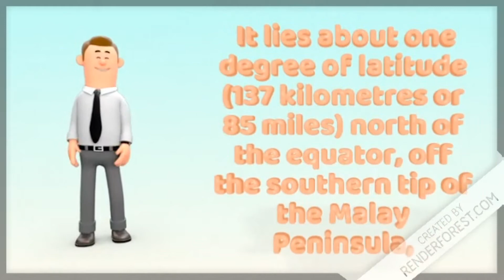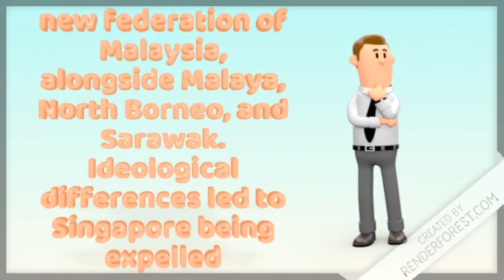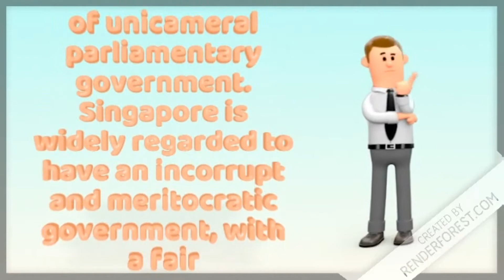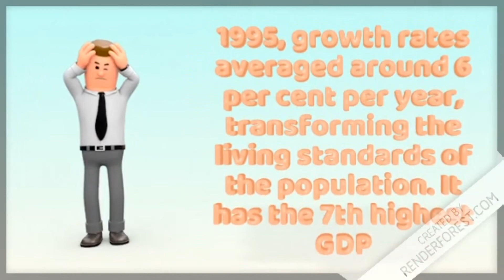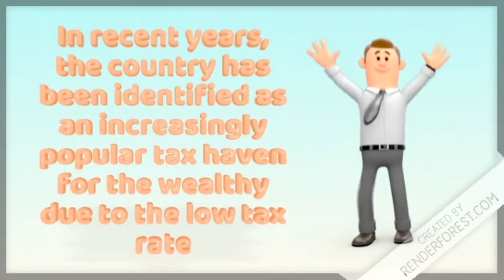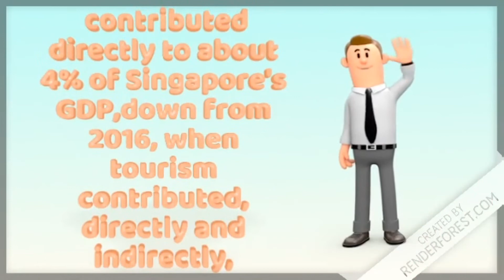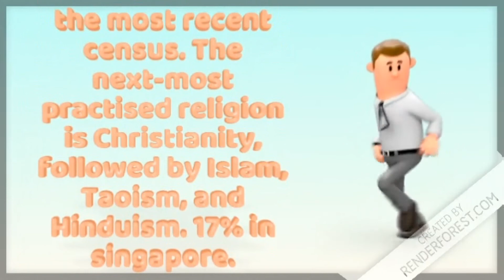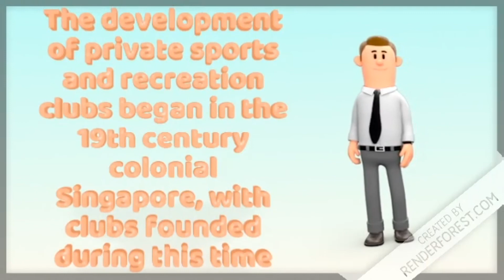Map of the world, Country, Capital, Singapore, finance, music, sports, travel, culture, Health.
Singapore; officially the Republic of Singapore, is a sovereign island city-state in maritime Southeast Asia. It lies about one degree of latitude (137 kilometers or 85 miles) north of the equator, off the southern tip of the Malay Peninsula, bordering the Straits of Malacca to the west, the Riau Islands to the south, and the South China Sea to the east. The country's territory is composed of one main island, 63 satellite islands, and islets, and one outlying islet, the combined area of which has increased by 25% since the country's independence as a result of extensive land reclamation projects. The country is home to 5.7 million residents, 61% (3.4 million) of whom are Singaporean citizens. There are four official languages of Singapore: English, Malay, Chinese, and Tamil; with English being the lingua franca. This reflects in its rich cultural diversity and extensive ethnic cuisine and major festivals. Multiracialism is enshrined in the constitution and continues to shape national policies in education, housing, and politics.
Although its history stretches back millennia, modern Singapore was founded in 1819 by Sir Stamford Raffles as a trading post of the British Empire. In 1867, the colonies in East Asia were reorganized and Singapore came under the direct control of Britain as part of the Straits Settlements. During the Second World War, Singapore was occupied by Japan in 1942 but returned to British control as a separate crown colony following Japan's surrender in 1945. Singapore gained self-governance in 1959, and in 1963 became part of the new federation of Malaysia, alongside Malaya, North Borneo, and Sarawak. Ideological differences led to Singapore being expelled from the federation two years later, thereby becoming an independent country.
Singapore has a highly developed market economy, based historically on extended entrepôt trade. Along with Hong Kong, South Korea, and Taiwan, Singapore is one of the Four Asian Tigers but has surpassed its peers in terms of GDP per capita. Between 1965 and 1995, growth rates averaged around 6 percent per annum, transforming the living standards of the population It has the 7th highest GDP per capita in the world. The Singaporean economy is regarded as free. innovative, competitive, dynamic, and business-friendly. The 2015 Index of Economic Freedom ranks Singapore as the second freest economy in the world and the Ease of doing business index has ranked Singapore as the easiest place to do business for the past decade. The currency of Singapore is the Singapore dollar (SGD or S$), issued by the Monetary Authority of Singapore (MAS).

Birddogbot - Real Estate Deal-finding Solution For Investors.

4 Offers: Fat Burning Kitchen, 101 Anti-aging Foods, Truth about abs Etc

Back To Life - New Vsl For 2020!

Children Learning Reading - Amazing Reading Program Parents Love (view mobile)

The Laserless Tattoo Removal Guide.

Travel: Fired Travel Agent Wants Revenge! Here's The Secret To Cheap Flights.
Tourism is a major industry and contributor to the Singaporean economy, attracting 18.5 million international tourists in 2018, more than three times Singapore's total population.Singapore is the 5th most visited city in the world, and 2nd in the Asia-Pacific. In 2019 tourism contributed directly to about 4% of Singapore's GDP, down from 2016, when tourism contributed, directly and indirectly, to around 9.9% of Singapore's GDP.Altogether, the sector generated approximately 8.6% of Singapore's employment in 2016.